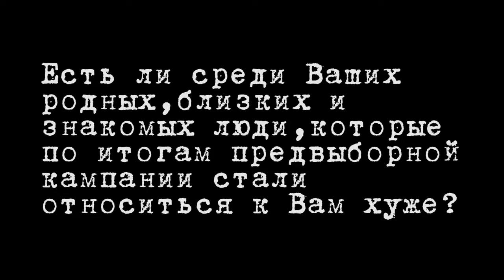Грудинин - о власти, мусоре и пиаре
Интервью Грудинина по итогам прошедших выборов.